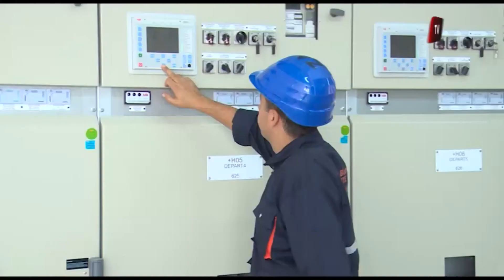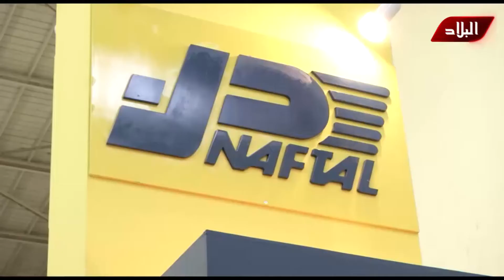شرطة الطاقة لضبط التجاوزات في مجال الكهرباء قريبا